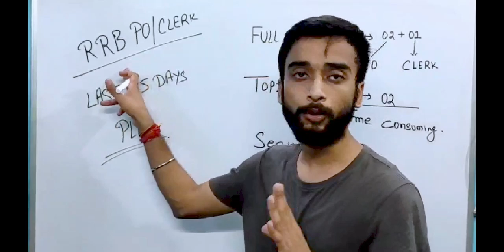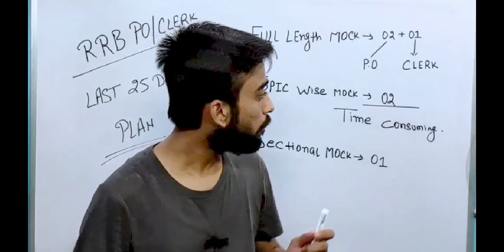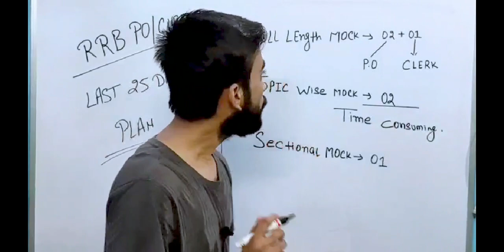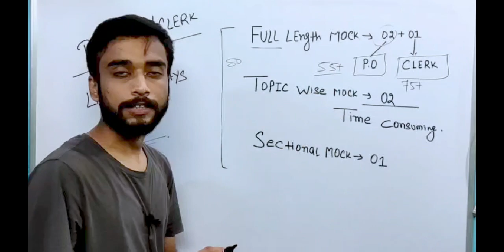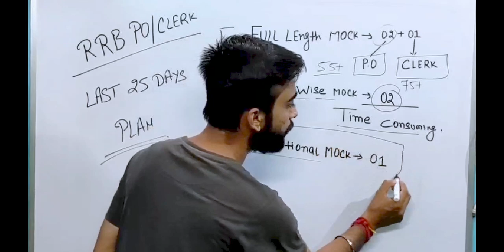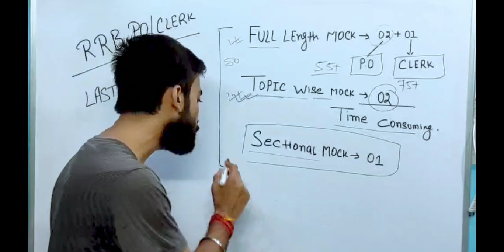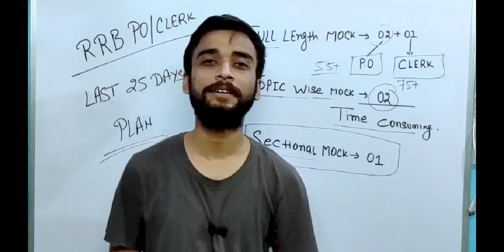RRB PO/CLERK 2022 LAST 25 Days PLAN | VISION BANKING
MOCK TEST में MARKS नहीं आते। EXAM कैसे CLEAR होगा l IWatch this to Increase Marks in IBPS PO PRE |  -

IBPS CLERK PREVIOUS YEAR ARITHMETIC QUESTIONS | QUANT SECTION I IBPS CLERK PRELIMS (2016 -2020) part - 1.

IBPS CLERK PREVIOUS YEAR ARITHMETIC QUESTIONS | QUANT SECTION I IBPS CLERK PRELIMS (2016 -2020) part - 2

A Complete Book of Data Interpretation

Ace Quantitative Aptitude Book For Banking and Insurance.

Quantitative Aptitude Quantum Cat 2019 by sarvesh k verma

Oliveboard Data Interpretation Decoded: DI and Data Sufficiency for Prelims & Mains

DESCRIPTIVE BOOK - ENGLISH WITH NIMISHA BANSAL

VOCABULARY PRODIGY - ENGLISH WITH NIMISHA BANSAL

~ IBPS Clerk | Arithmetic के 10 Previous Year Questions
~ IBPS CLERK PRE 2021 | MATHS | ARITHMETIC | 2020 ASK ALL SHIFT EXAM QUESTIONS
~ Arithmetic Questions Asked in IBPS RRB PO AND CLERK 2017 | 2018 | 2019 | IBPS RRB 2020 Preparation
~ Quant for bank exams
~ Quant strategy for bank exam
~ how to score 30/30 in Quant in bank exams
~ how to score 25+ in Quant in bank exams
~ how to score full marks in Quant in bank exams
~ Quant preparation for bank exams
~ Quant strategy for bank exams
~ Quant strategy for bank exam 2021
~ how to score 30 marks in Quant
~ how to increase accuracy in Quant in bank exams
~ how to prepare Quant for bank exams
~ Quant preparation for bank exam
~ how to prepare for the banking exam
~ bank exam preparation strategy
~ banking exam preparation 2021
~ banking exam preparation trick and tips
~ how to prepare for Bank PO exams
~ bank exam preparation 2021
~ Quant strategy
~ Quant strategy for bank exam by vishal mishra
~ Quant strategy for ssc cgl
~ Quant preparation strategy
~ English preparation strategy for bank exams
~ English preparation for bank exams 2021